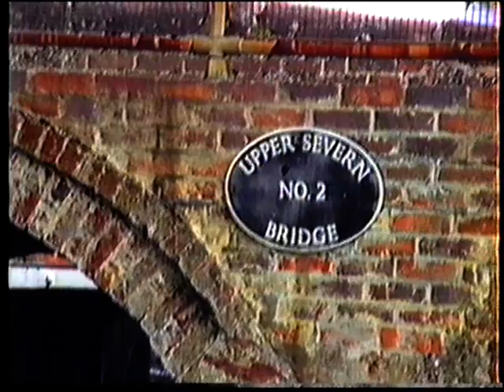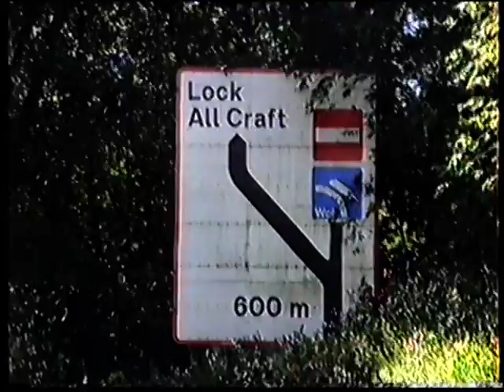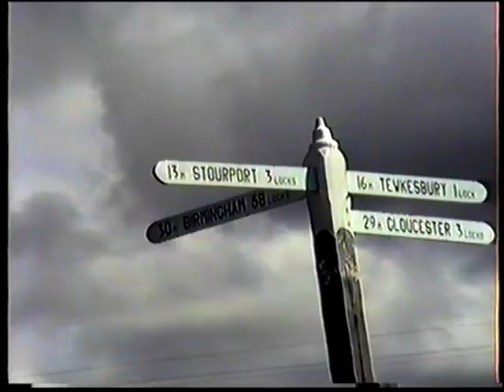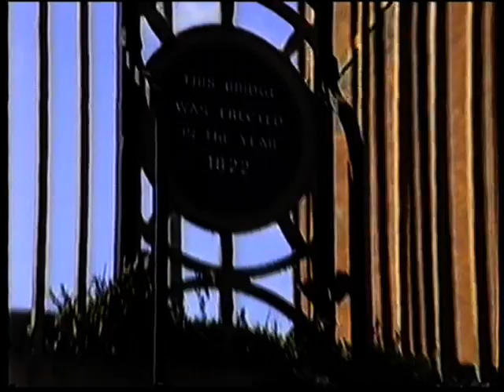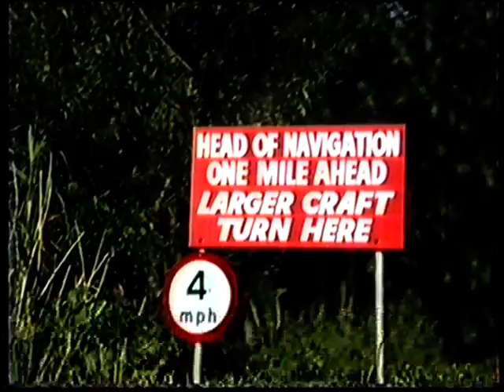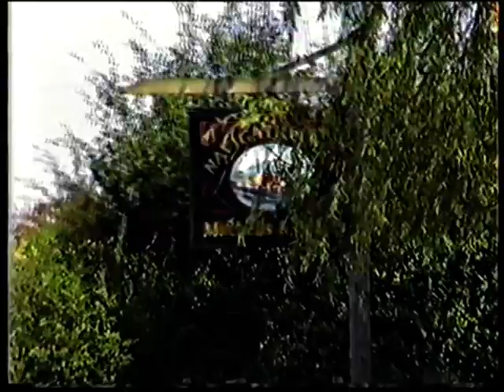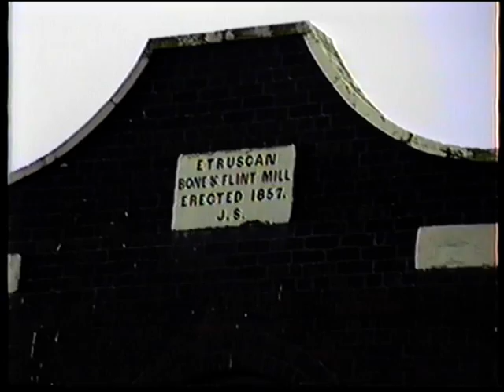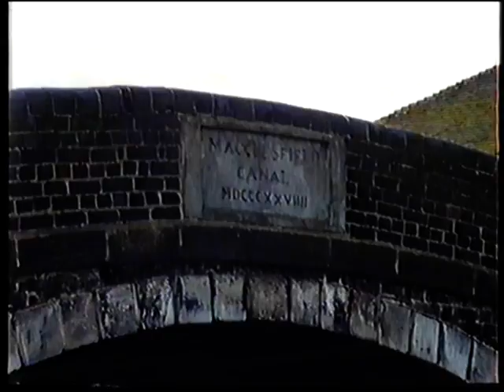rhj 07 Strawberry Clover - Chester to R Severn, R Avon, Birmiungham and back to Chester August 1993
Video coverage is patchy as it depended on whether the cameraman was busy - itinery as follows:

Strawberry Clover 1993

Sat 7 Aug Chester to Cristleton, 9 locks
Shrophire Union Canal
On Moorings at Chester 2.40
In lock 2.45
Moored Christleton above lock 6.25

Sun 8 Aug Christleton to Barbridge, 6 locks
Dep 9.25
Shady Oak 11.55
Bunbury bottom: 2.40 Top: 3.04
Barbridge, (Shropshire Union) arrived: 4.15

Mon 9 Aug Barbridge to High Offley, 27 locks
dep: 7.35
Audlem arr bottom lock 10.34, dep top 12.41 = 8min/lock
Adderley locks 1.07 to 1.40 = 33min
Tyrley locks In 3.06 to 3.45
"The Wharf", Shebdon. arr 6.03, dep 8.29
"The Anchor", High Offley arr 8.50

Tue 10 Aug High Offley to Wombourne, 13 locks
Dep 7.35
Norbury arr 8.10 dep 8.46
Wheaton Aston 15mins.
Brewood arr 12.50 dep 3.12
Through Cut End 4.56
Left at Autherley Junction
Staffs & Worcester Canal (v pretty but no video too busy)
Wombourn arr 8.40

Wed 11 Aug Wombourn to Stourport basin, 19 locks.
dep 10.17
Kinver arr 2.50. dep 4.08
Kidderminster Lock 6.50
Stourport basin 8.35

Thur 12 Aug Stourport Basin to Haw Bridge, 8 locks.
Left Basin mooring 9.55
In top Stourport basin locks 10.18
Onto R Severn 10.44
River Severn
Up to "top of navigation" (a short distance above Stourport Bridge)
Bevere Lock arr 1.02 In lock 1.30
Camp House, Grimley arr 1.51 dep 2.55
Out Diglis Lock 3.55
pass Upton Upon Severn 5.32
pass Ripple, under M50
pass confluence with R Avon.
pass Jn R Avon at Tewkesbury -did circle to look at Abbey
Upper Lode (Tewkesbury) Lock arr 6.50, dep 7.00
Haw Bridge (road B4213) arr 8.00 (as far down River as we got.
Gloucester plan aborted after scaremongering by lock-keeper at Tewkesbury Lock: water rose 18" overnight, rather than metre predicted)

Fri 13 Aug Haw Bridge to Pershore, 6 locks.
Haw Bridge dep 9.10
Arr Upper Lode (Tewkesbury) Lock 10.25
Into R Avon
River Avon
Arr & In Avon Lock 11.02 dep 11.13
Tewkesbury: arr 11.31 dep 2.01
Moor above Pershore Lock arr 6.25pm

Sat 14 Aug Pershore to Bidford on Avon.
dep 9.53am
Fladbury Lock 11.52
Evesham arr 1.32 dep 4.03
Bidford on Avon Arr 8.00

Sun 15 Aug Bidford on Avon to Stratford on Avon, 5 locks
Dep 10.30
Arr "Four Alls", Welford on Avon 1.35 dep 3.18
Stratford Arr 5.35

Mon 16 Aug Stratford to Wilmcote, 17 locks.
dep 9.03am
Head of Navigation 10.25
Moored at Old Bathing Place 11.20 dep 12.25
Back to Stratford 1pm
Stratford Canal
Wilmcote arr 5.08

Tues 17 Aug Wilmcote to Cambrian Wharf, am: 19 locks, pm 29 locks = 48 locks.
Dep 7.30am
Kingswood Junction
Grand Union Canal
"The Navigation", Kingswood arr 1.55 dep 2.55
Pass Catherine de Barnes 5.28
Pass Bordesley Jn
Pass Digbeth basin
Digbeth Branch
Ashted locks
Left at Aston Junction
Birmingham & Fazeley Canal (dark)
Farmers Bridge Locks: bottom 9.15, Top 10.32
Cambrian Wharf: 10.34

Wed 18 Aug Cambrian Wharf to Coseley, 9 locks.
Dep 10.05
Right at Farmers Bridge Jn
Birmingham Canal Navigations: Main line
Pass Oozells Street Loop
Pass Icknield Port Loop
Pass Soho Loop
Right at Smethwick Jn
BCN Old Main Line
Left Spon Lane Jn (under M5)
Pass above BCN New Main Line
Left Oldbury Junction
Titford Canal
Bottom Titford Locks 12.21
Gave up 1.00, after 3 locks: Inadequate water
Titford locks Dep (from top of lock 3) 3.25pm (retn to Main Line)
Left at Oldbury Junction
Pass Bradeshall Junction
Pass above Netherton Tunnel Branch
Left Tipton Junction
Dudley No1 Canal
Black country Mus arr 5.04, Dep 6.10pm (to return to BCN Main line)
Pass Tipton Junction
Left at Factory Junction
BCN Main Line
Moor S of Coseley Tunnel 6.40

Thur 19 Aug Coseley to Penkridge, 21 locks am, 5 locks pm
Dep 8.45
Left at Horseley Fields Jn
Wolverhampton: Entered top lock 10.33
Exit lock 14 and pass two unbelievably slow boats 12.07
Exit lock 21: 1.10
Right at Aldersley Junction
Staffordshire & Worcestershire Canal
Pass Autherley Junction
Stop at towpath 3.00, left 3.54
Stop at Hatherton Jn arr 4.33 (10 mins)
Gailey Lock 5.27
Penkridge at "Cross Keys" (below Filance Lock) arr 7.25

Fri 20 Aug Penkridge to Stoke-on-Trent, 20 locks
Dep 8.25
Moored below Parkgate Lock 9.40 dep 10.00am
Tixell Wide: BV does loop.
Left, Great Heywood Jn
Trent & Mersey canal
Great Heywood, arr1.20 dep 2.06
Passed Stone 6.15
Stoke-on-Trent (N of Bridge 112) arr 9.12

Sat 21 Aug Stoke to Middlewich, 37 locks
dep 6.40
Harecastle tunnel arr 8.50, in 9.36, out 10.13 = 37min
Kidsgrove arr 10.20 dep 10.56
Passed Hardings Wood Jn
Wheelock arr 3.30 dep 3.40
Middlewich Waterpoint arr 6.12, dep 6.45 (partly waiting lock)
Middlewich Branch, Shropshire Union
Middlewich branch lock in 6.50
Moored above lock 7.00.

Sun 22 Aug Middlewich to Chester, 18 locks
dep 6.08
Right, Barbridge Junction 9.23
Bunbury Locks (arr 10.10, long queue, in 10.58, out 11.08)
Beeston, arr 12.32 dep 12.40
Christleton. Top of lock 3.32 (against us)
Arr/in Northgate 4.50 out 5.14
Moor 5.25p